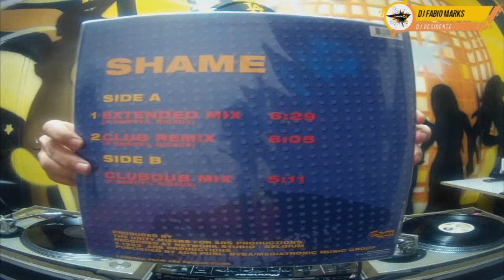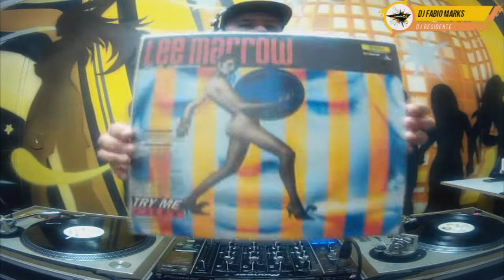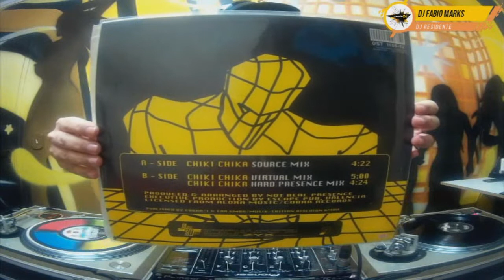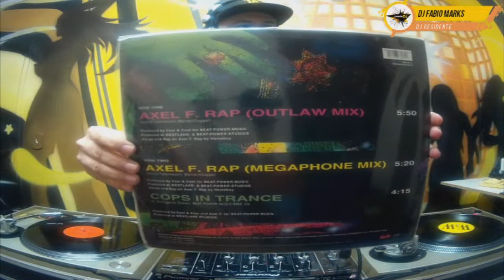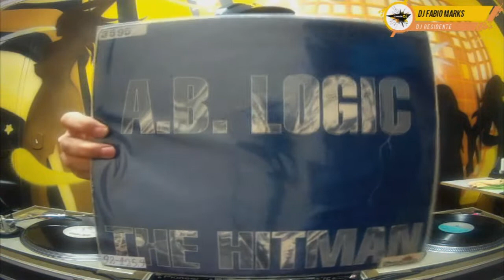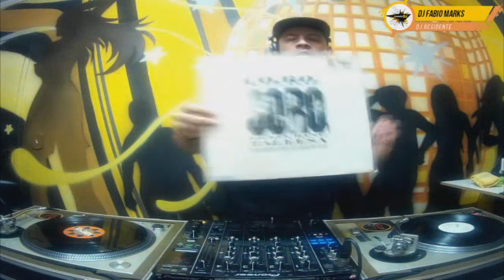DJ Fabio Marks - Euro House / Eurodance / House / Italo House / Techno - Trends On DJs - 21.10.2019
Mixado pelo DJ Fabio Marks, gravado e transmitido ao vivo no Programa Trends On DJs, Edição 219 em 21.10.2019

=== SET LIST ===
01. Was (Not Was) - Shake Your Head (bloqueada pelo YouTube)
02. Lee Marrow Feat. Charme - I Want Your Love
03. Cartouche - Shame
04. Lee Marrow Feat. Charme - Try Me Out
05. Plus Staples - We Got 2 Be
06. Not Real Presence - Chiki Chika
07. Sound Factory - Good Time
08. D.J. H' Featuring Stefy - We Love It
09. The Creator - Jack
10. A.B. Logic - The Hitman
11. Def Dames Dope - It's Ok, All Right
12. Netzwerk - Breakdown
13. CO.RO. feat. Taleesa - There's Something Going On
14. Amadin - Alrabaiye (Take Me Up)